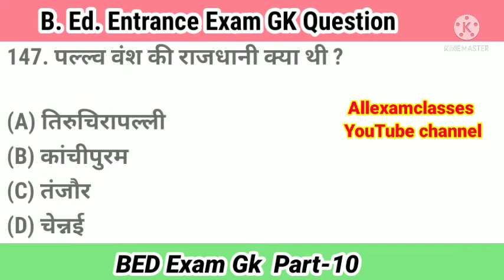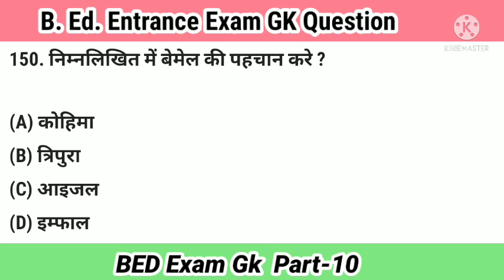UP B. ED. Entrance Exam 2021 | सामान्य ज्ञान | B. Ed. Gk in Hindi | UP B. Ed. General Knowledge #10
UP B. ED. Entrance Exam 2021 | सामान्य ज्ञान | B. Ed. Gk in Hindi | UP B. Ed. General Knowledge

 friends 🙏🙏 (Best of luck B. ED. Exam)